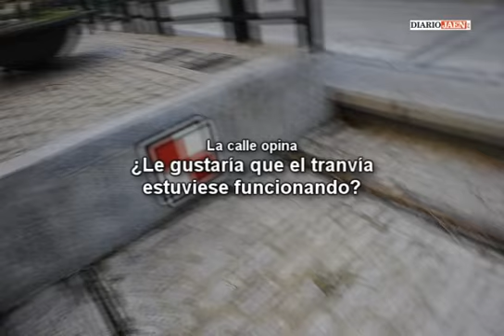Encuesta tranvia 2013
Encuesta realizada a diez jiennenses elegidos al azar sobre el tranvía de Jaén. ¿Probó usted el tranvía de Jaén? ¿ Le gustaría que estuviera funcionando?